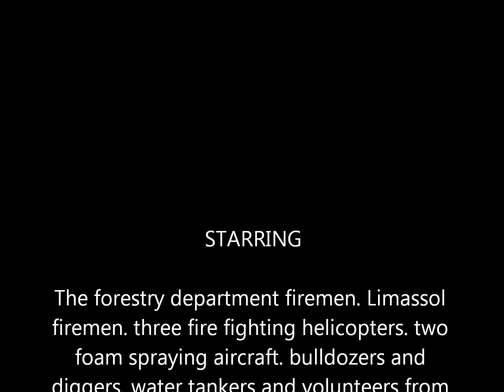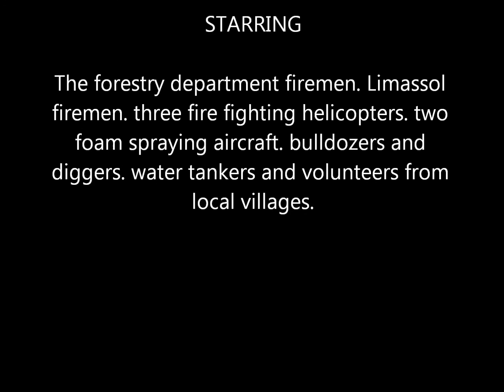forest fire26 08 2015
The road through the river bed, from Limassol to Louvaras and Kalo Chorio.